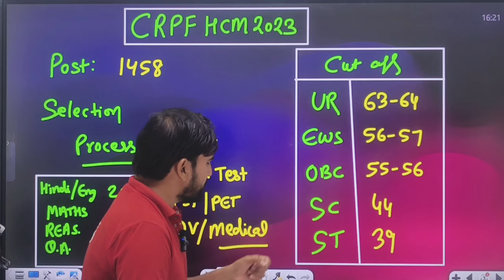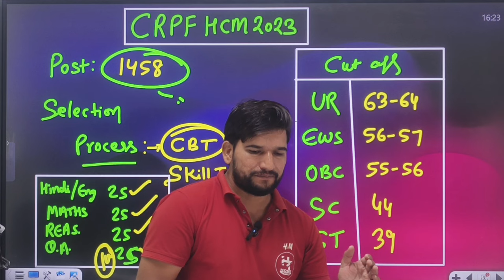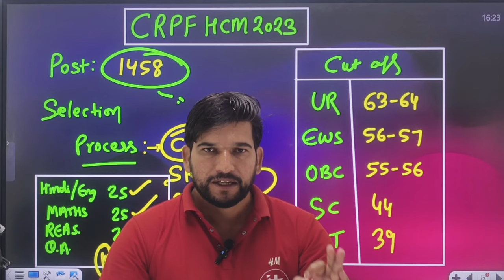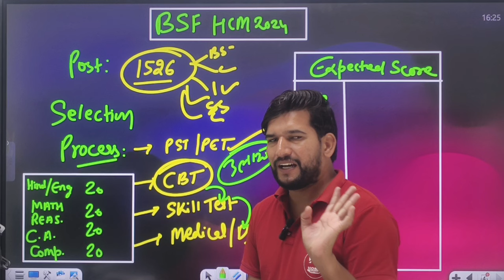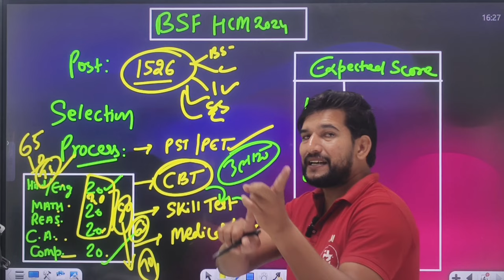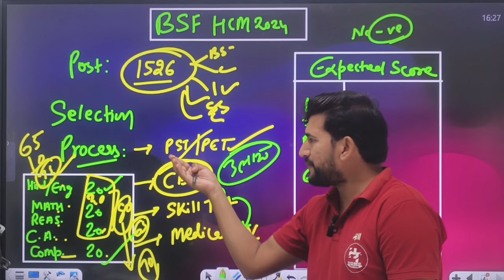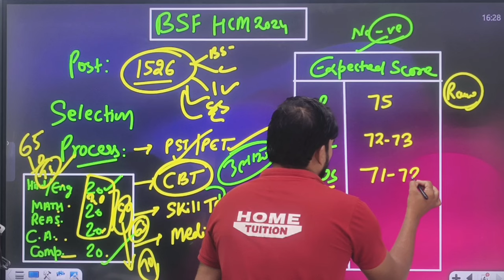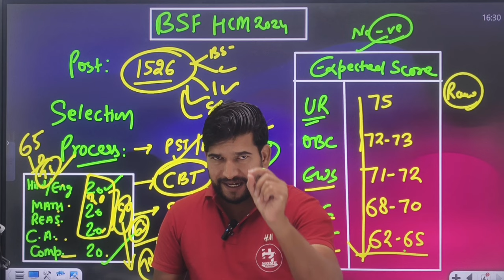🔥BSF HCM & ASI 2024 Cut Off| Selection होगा इतने नंबर पर | BSF HCM 2024 Expected Cut Off